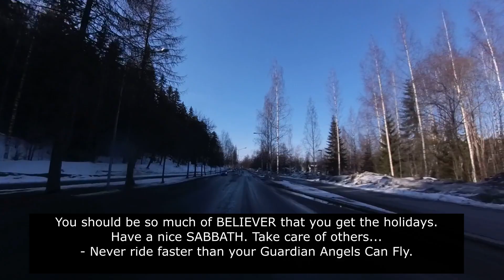RÄKSÄ Start2024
RÄKSÄ Turdus Pilaris chopper season start 2024

Testing new DIY helmet microphones that I made for the INSTA360 X3 inside helmet.